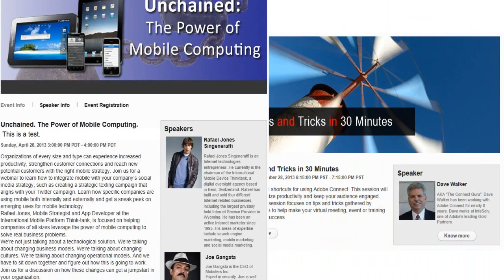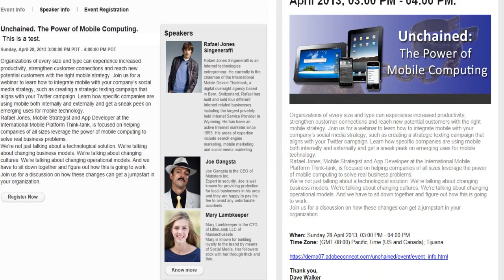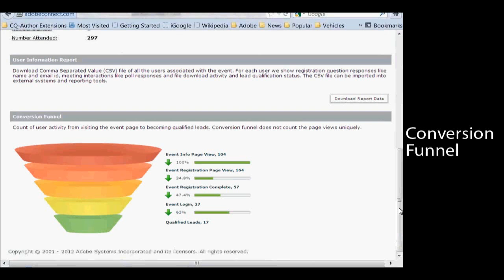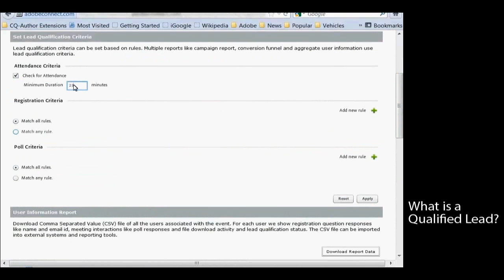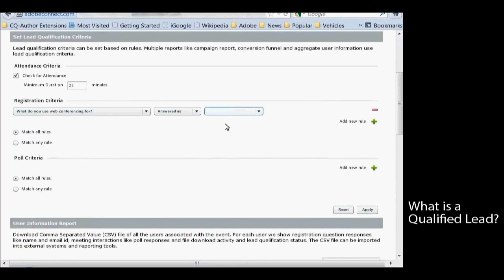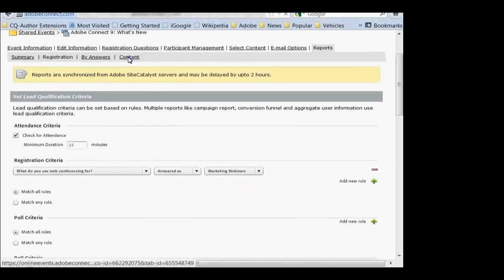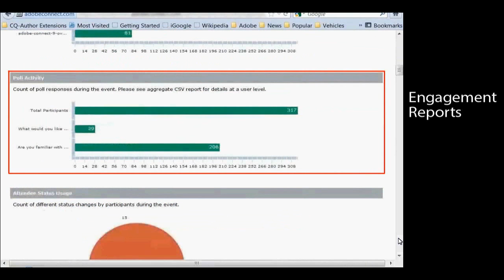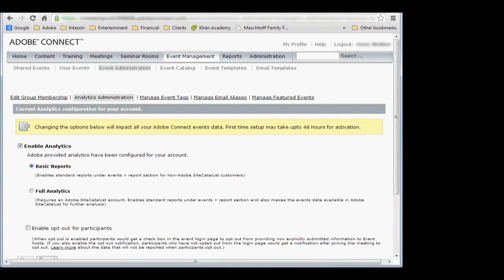Adobe Connect Events - Reporting and Analytics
In this episode we show you the new reporting and analytics features of Adobe Connect 9 Events. We'll talk about how to qualify leads and measure the effectiveness of campaigns as well as engagement during your event.